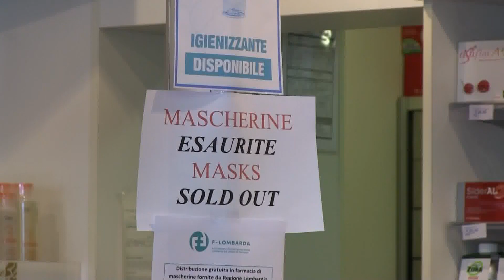Lombardía impondrá el toque de queda de 23 00 a 5 00 horas para frenar los contagios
La región de Lombardía, en el norte de Italia, impondrá desde el próximo jueves el toque de queda desde las 23.00 a las 5.00 horas para frenar el número de contagios, que se ha disparado en las últimas semanas y que está produciendo los primeros problemas en su servicio sanitario.